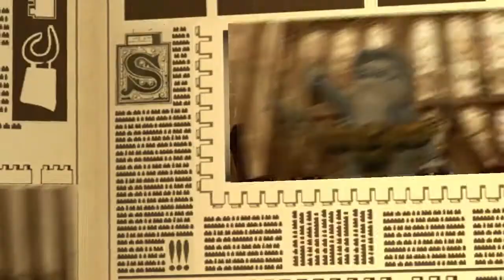LEGO Harry Potter Die Jahre 5-7 [No.27] Voldemort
♥ HIER IN DER BESCHREIBUNG GIBT ES SCHOKOBONS ♥

DU WILLST NOCH MEHR KITTY?

TECHNIK & INFOS:

➮ Ich zocke am Pc.
➮ Video + Ingamesound nehme ich mit Fraps auf.
➮ Meine Stimme nehme ich mit No23Recorder auf.
➮ Ich schneide & rendere mit Camtasia.